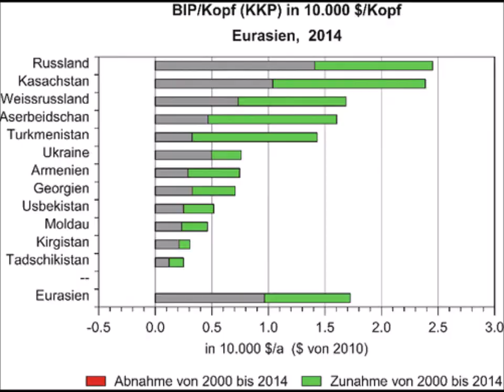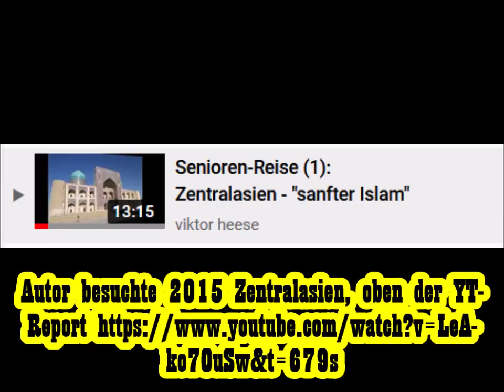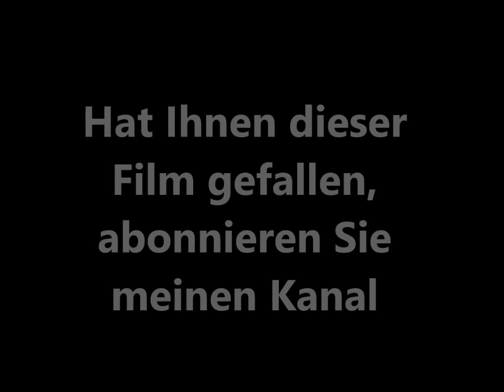Unruhen in Kasachstan: Was und wer steckt dahinter?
Eine Inszenierung des Chaos durch Moskau wird selbst von Westmedien ausgeschlossen. Auch sind ökonomische Gründe in dem rohstoffreichem und reichstem Land Zentralasiens (kaufkraftbereingtes BIP pro Kopf 27.000 USD) unplausibel, genau so wie die Theorie der politischen Implosion wegen Ungleichheit, Autokratie oder politischer Unterdrückung. Andererseits will an die westliche Infiltration durch NGOs ebenso niemand glauben - das Land zwischen China und Russland ist für den Westen unzugänglich. Somit bleibt allein die weitere Entwicklung abzuwarten.